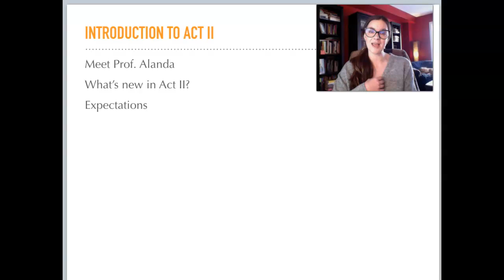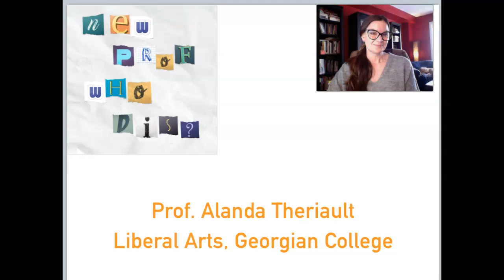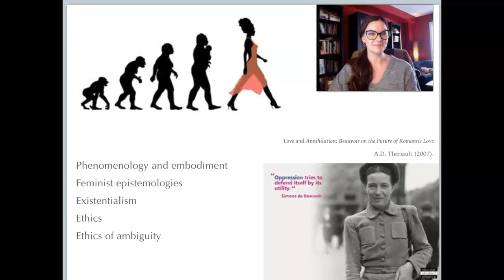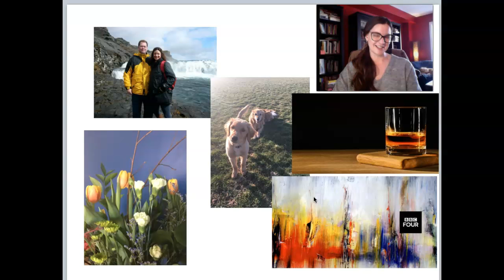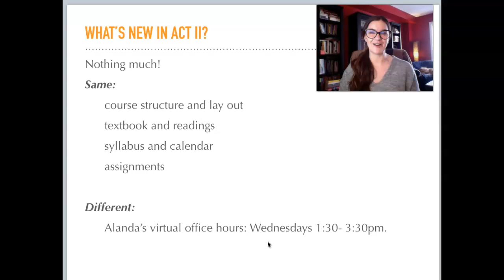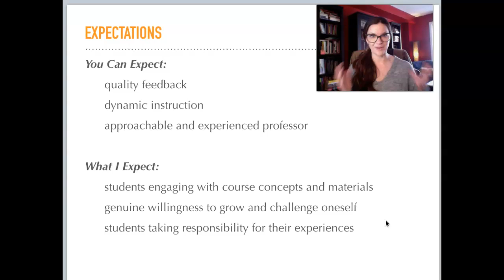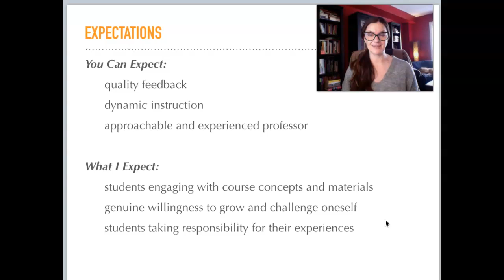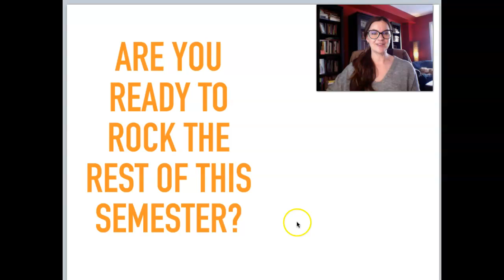Welcome to Act II of Contemporary Issues